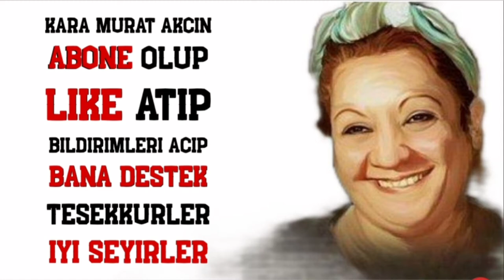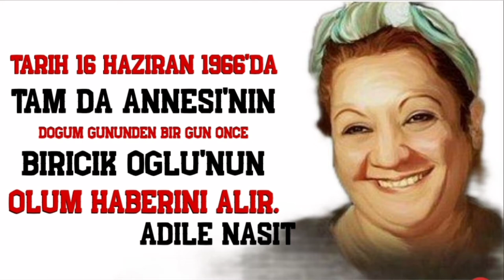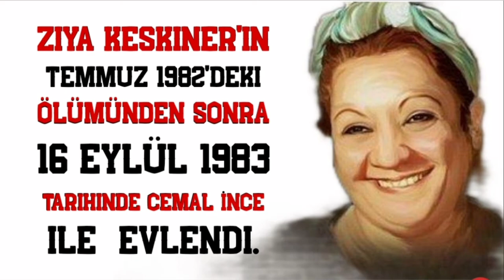Adile Naşit Kimdir ? | 1930-1987 | Seni AslaUnutmayacagiz... ( 57 Yaşında )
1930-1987 | Adile Naşit Kimdir ? | Seni AslaUnutmayacagiz...